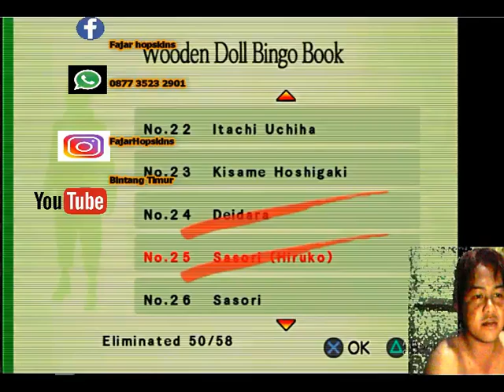NARUTO SHIPPUDEN ULTIMATE NINJA 5 MASTER MODE STORY STAGE (22)#(MisionSukses)#(PCSX2)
Story Mode (Per Sesion)

Stage .. ( 22 )

🗡️Salam Game
🗡️Salam Persahabatan